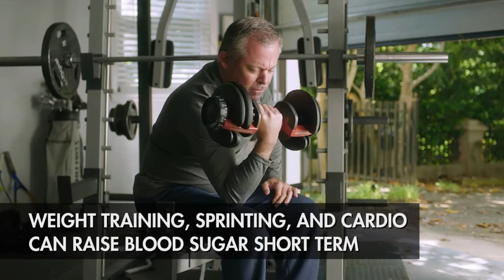Diabetes Management Video on Diet and Exercise Tips Health videos || Medical Videos